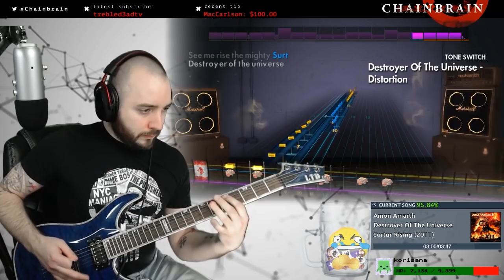Amon Amarth - Destroyer of the Universe (Rocksmith CDLC)